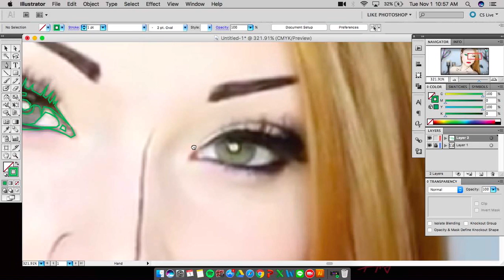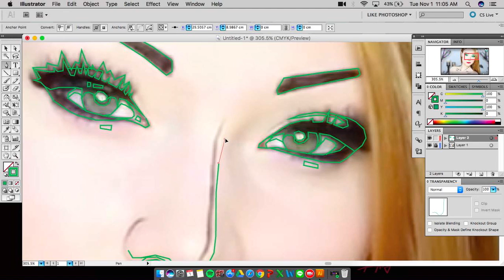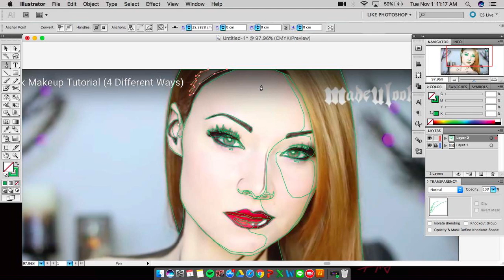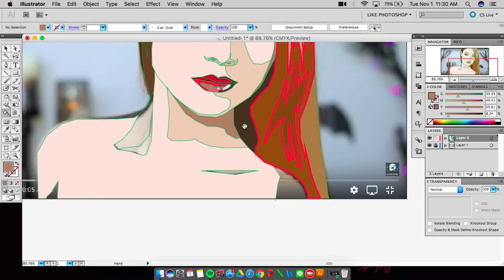illustrator POPART from MAKE UP TUTORIAL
thanks for this beautiful make up tutor, made yew look.
let me know in the commend if you like this video or not.